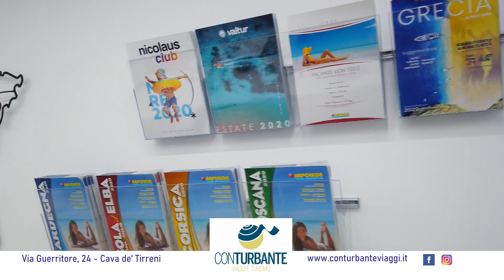Cavese, Troise studia le possibili mosse anti Aversa